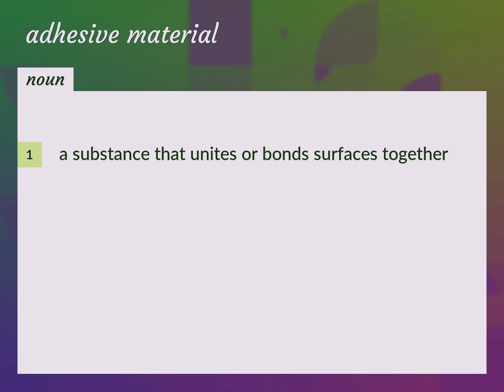Adhesive material | meaning of Adhesive material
What is ADHESIVE MATERIAL meaning?